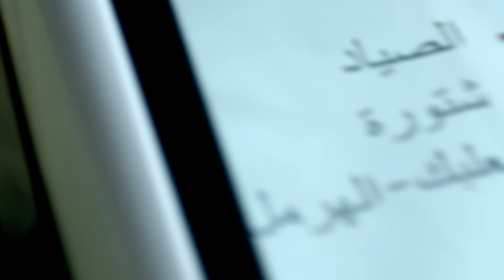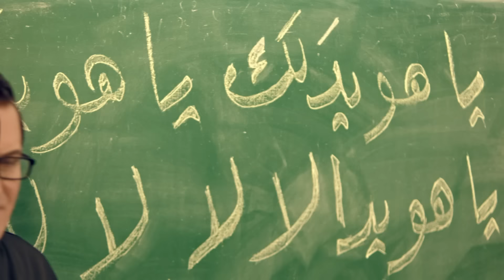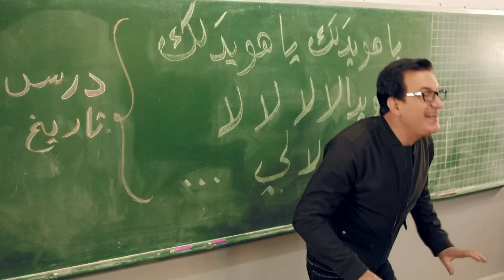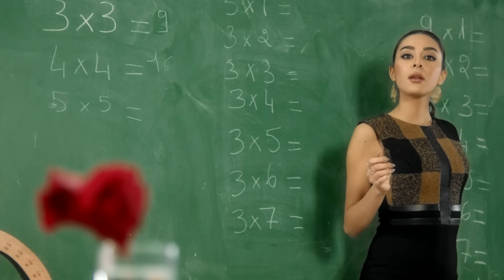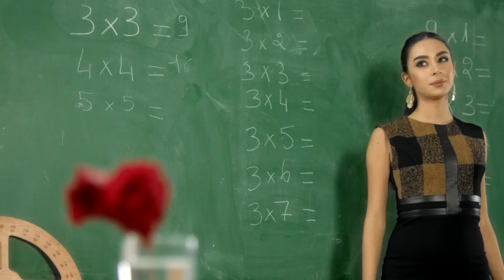Mohamad Eskandar - Howedalak - Social Media | محمد اسكندر - هويدلك - التواصل الإجتماعي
فولكلور من كلمات فارس اسكندر
إخراج : سام كيال